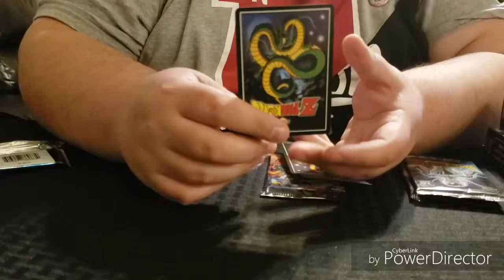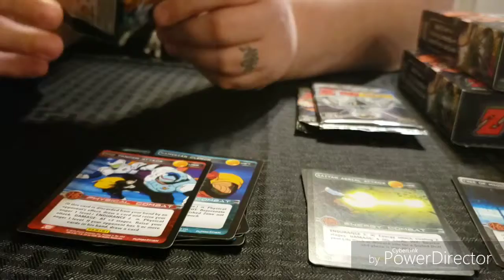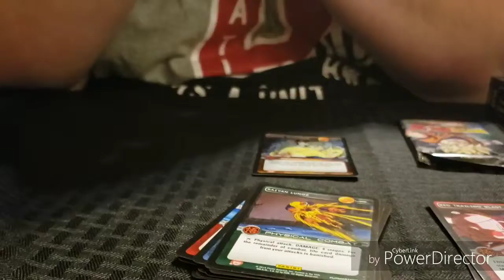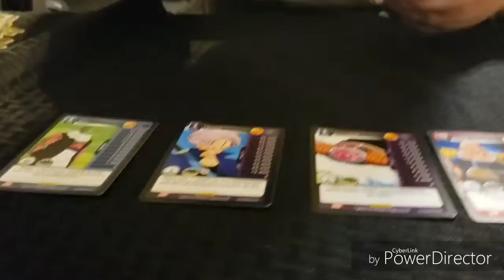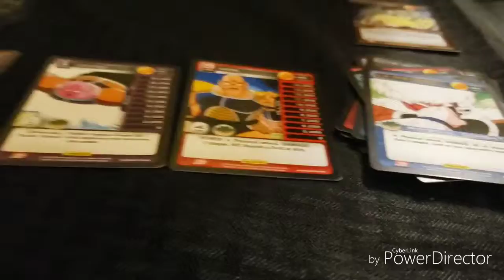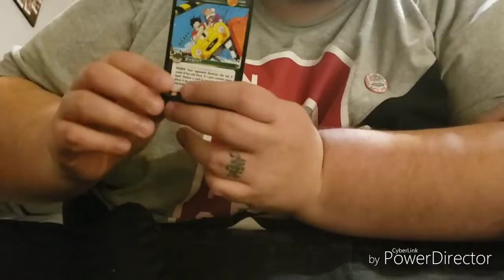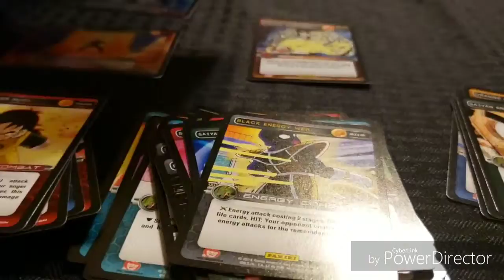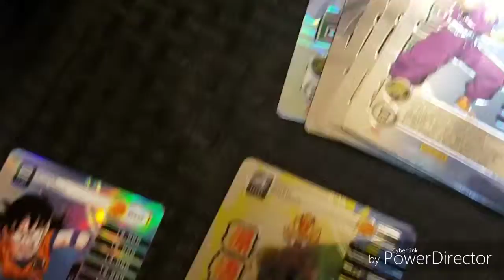Openings S1 E11 Dragon Ball Z Decks HD 720p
Grim-Jaw and I open 2 Dragon Ball Z Starter Decks and 4 booster Packs